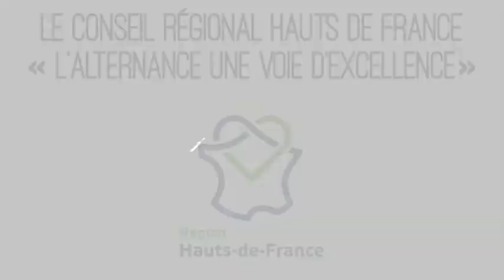MFR Rollancourt, des formations aux métiers de l'Agriculture et de l'Elevage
La Maison Familiale Rurale de Rollancourt vous propose des formations pour vous préparer aux métiers de l'Agriculture et de l'Elevage.
De la classe de seconde, en passant par le Bac, le BTSa, le Bachelor, jusqu'au mastère.

En fonction de votre demande, nous pourrons organiser un échange téléphonique pour vous informer, répondre à vos questions et organiser votre inscription pour la prochaine rentrée scolaire.
Notre secrétariat est ouvert de 8h30 à 12h30.

Statut possible en fonction de la formation choisie : Statut scolaire, ou, Par apprentissage, ou, Contrat de professionnalisation, ou, Auditeur libre.